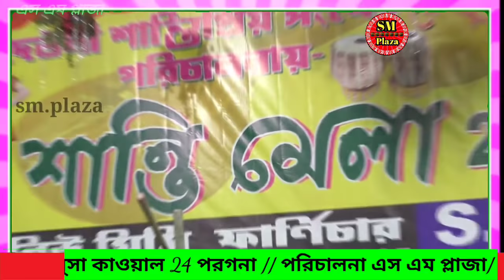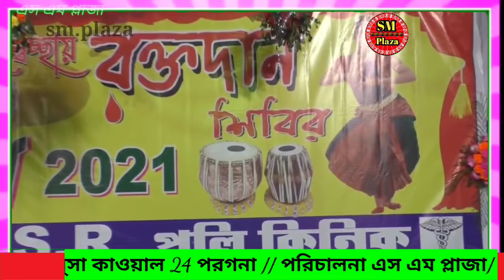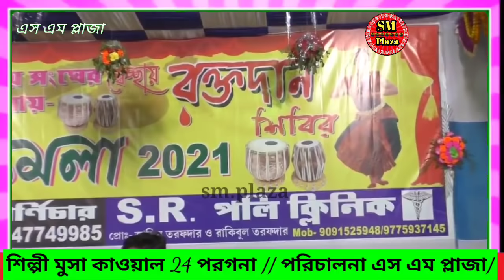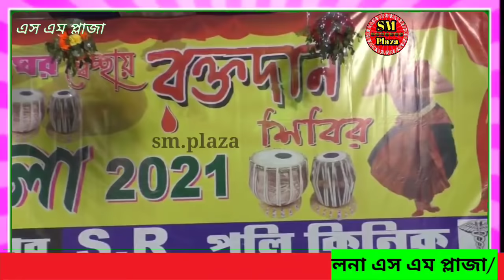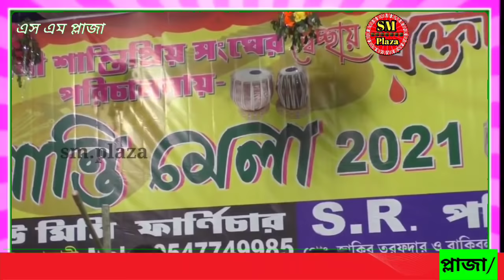ধনঞ্জয়ের ফাঁসির নতুন কাওয়ালী || মুসা কানার নতুন গান || Musa Bhaier new gaan 2021,,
আমাদের এই চ্যানেলে ওয়াজ গজল ছাড়তে চাইলে যোগাযোগ করুন এই নাম্বারে 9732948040

যে কোন বক্তার সঙ্গে গিয়ে যত্নসহকারে ভিডিও ক্যামেরা করা হয়। এবং আমাদের চ্যানেলে আপলোড দেওয়া হয় যোগাযোগ। 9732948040

the is a Islamic education video, islamic Milad Sharif and Waz Mahfil were present at the occasion of Bangla Islamic celebration, Pir Saheb and Furfura Sharif's Pirjad were present. The Prophet (peace be upon him) and Olamayyas gave talks and teachings about the religion of Islam. SM Plaza Youtube channel has recorded it and presented it to you. In this Waz Mahil, Maulana, Mufti, Qari, and Hafiz Sahib teach the teachings of Hadith Sharif and the teachings of Muhammad (S) Hadith. Alongside, ghazals are appreciated and paid. The mosque is observed from Maghrib at Bangla_qawwali_gaan_sm_plaza
 About
 SM Plaza ...
এটি একটি সম্পূর্ণ ইসলামিক চ্যানেলে। আমাদের চ্যানেলে পাবেন হানাফী মাযহাবের অনুসারী আলেমদের দের ওয়াজ।

তথা ফুরফুরা শরীফের পীর সাহেব ও পীরজাদা ও হাক্কানী আলেমদের নূতন নূতন ওয়াজ ও খুব আকর্ষণীয় সুন্দর সুন্দর গজল কেরাত্ ইসলামিক সঙ্গীত সহ ইসলামিক শিক্ষনীয় ভিডিও।

আমাদের সঙ্গে চ্যানেল সম্পর্কিত যেকোন বিষয়ে যোগাযোগ করতে পারেন 📱-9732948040

LCD প্রজেক্টের ভাড়ার জন্য যোগাযোগ করুন
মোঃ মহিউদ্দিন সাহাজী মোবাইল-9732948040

বিঃ দ্রঃ-দয়া করে আমাদের দেওয়া ওয়াজ ও গজল পুনরায় আপলোড করবেন না। শেয়ার করে দ্বীনের কাজে শরিক হন।